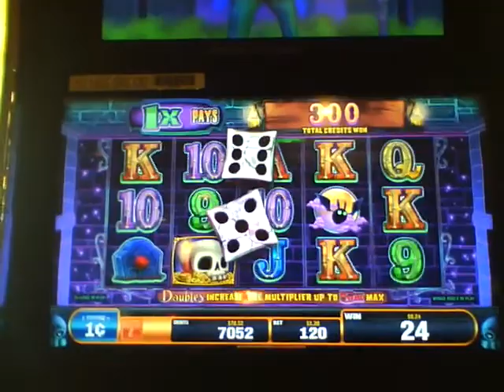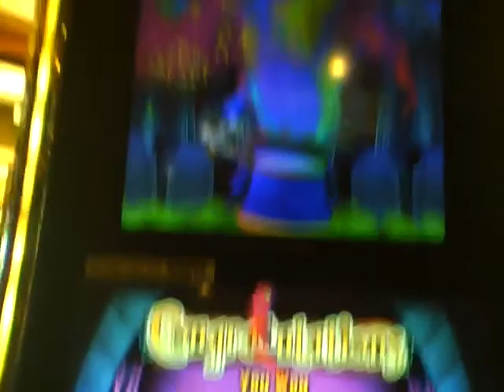Roll Them Bones Bonus!! (Bally Technologies) 295X!!!!!!!!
One of my first bonuses on this game, which fast became a favorite of mine on my trip to Lake Tahoe/Reno. Take 4/23/14 at Harrahs Lake Tahoe.